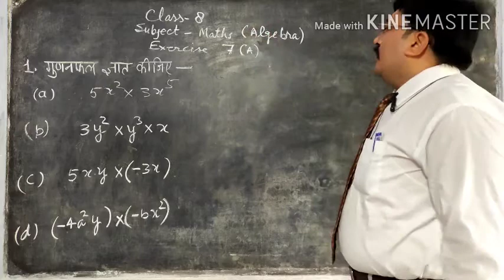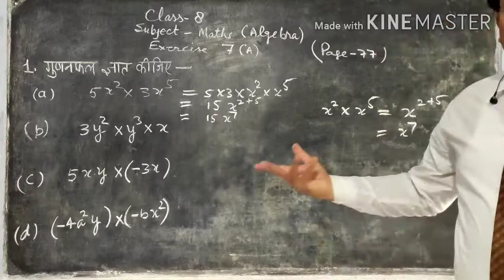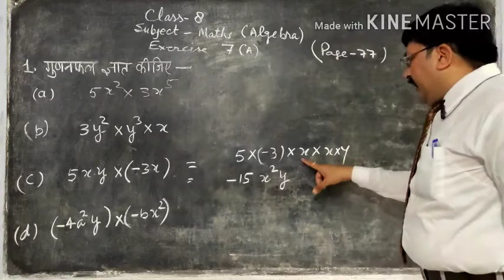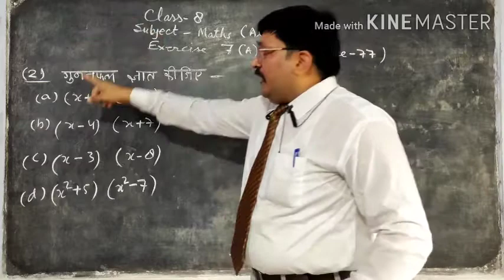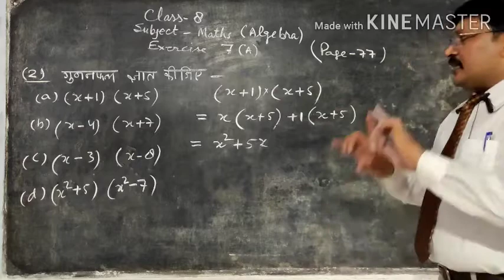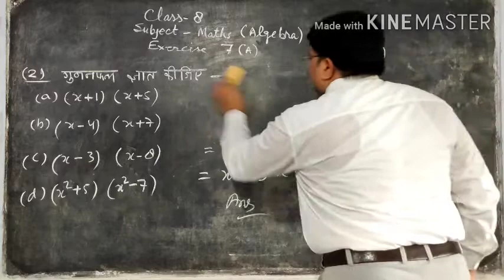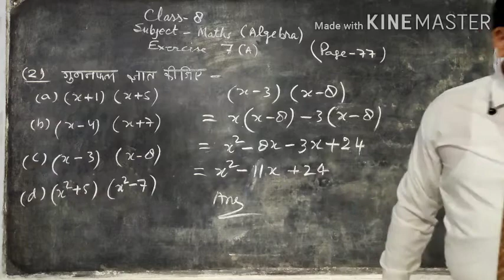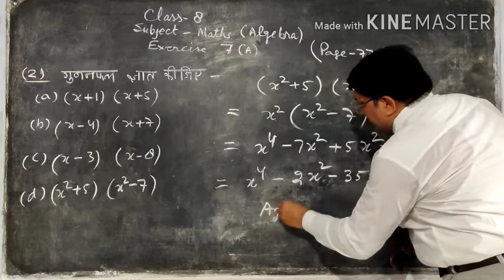बीजगणित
Part 2